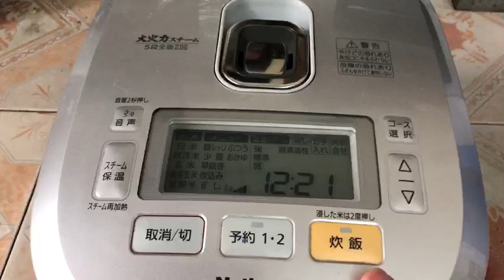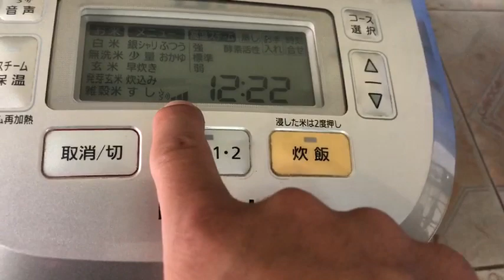Giới thiệu Nồi cơm điện Nhật cũ National SR-SW101 có cốc bù nước cực đẹp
Giới thiệu Nồi cơm điện Nhật cũ National SR-SW101 có cốc bù nước cực đẹp.  Nồi cơm Nhật National SR-SW101 có cốc bù nước & có nhiều chế độ nấu ổn định như: Chế độ Nấu cơm nhanh, chế độ nấu cơm thường, chế độ nấu cơm trộn ngũ cốc (xôi), Chế độ hâm nóng, chế độ nấu siêu tốc, chế độ nấu gạo lứt, chế độ nấu cháo, chế độ nấu súp, chế độ nấu chè, chế độ nấu cơm cháy (cơm cháy có thể làm đáy pizza ăn rất ngon), gà hầm sâm, nấu cơm trộn rau củ, nhiều chế dộ khác.